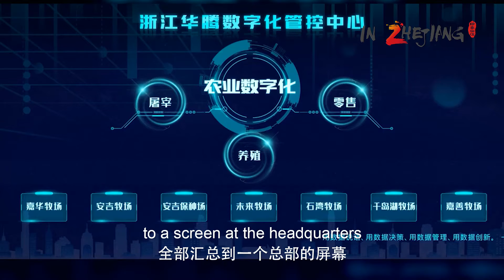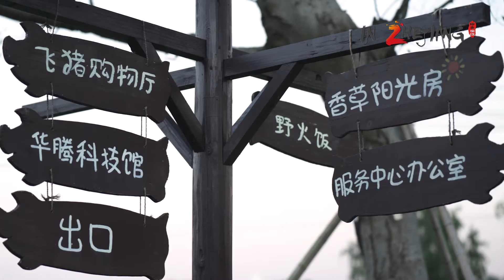WIC in the eyes of a foreigner: Robots here raise pigs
Three years later, Amro comes to Wuzhen again. Amro arrives at a novel farm in order to experience how smart the local farming is. Equipped with high-tech such as the Internet of Things (IoT), 5G robots, the breeding of hogs become more safe and efficient.

Within three years, Internet Technology has made new progress. Amro feels that digital civilization is not far away. It marks a change that can be seen and felt in real life, which makes people's lives better. 2021 World Internet Conference Wuzhen Summit is worth paying attention to!